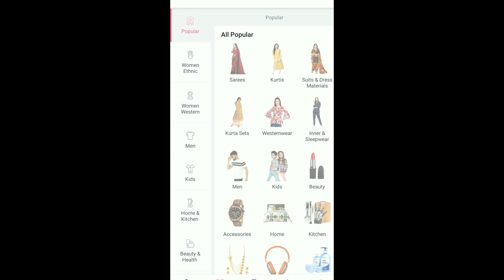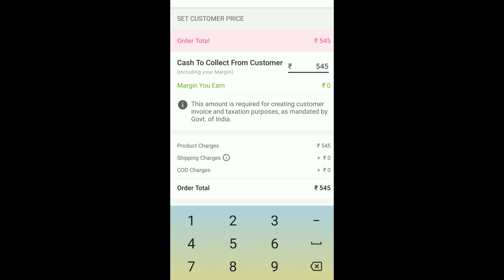Meesho kurta set haul || মনের মত কেনাকাটায় মন ভালো হয়ে যায় || Amazing Meesho Shopping Vlog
Download the Meesho app now and get Rs 100 discount on the first purchase:

maroon s-1132771

peach s-16868235

blue.  s-13941666

red.  s-6327993